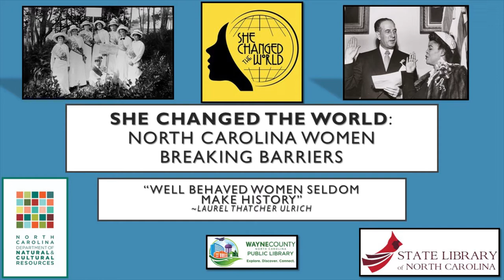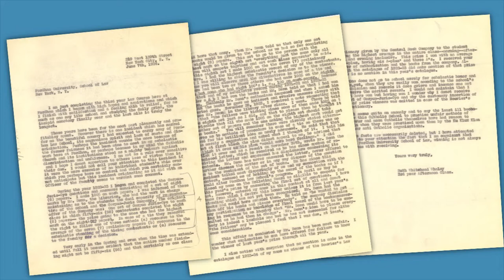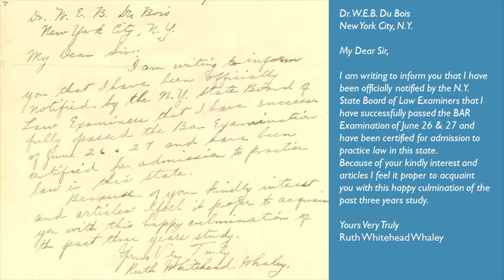She Changed the World Part II: Ruth Whaley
Local History Assistant, Paul Saylors, at WCPL in Goldsboro, presents "She Changed the World: Well Behaved Women Rarely Make History" - Part II - Ruth Whaley.

This program was supported by grant funds from the Institute of Museum and Library Services under the provisions of the federal Library Services and Technology Act (LSTA) as administered by the State Library of North Carolina, a division of the Department of Natural and Cultural Resources (IMLS grant number LS-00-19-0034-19)